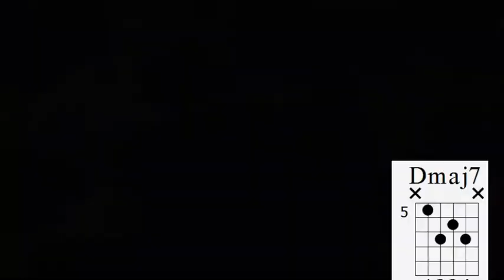Ben E. King - Stand By Me (in key of D)